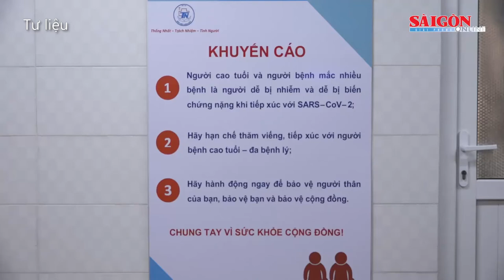TPHCM sẽ thí điểm mô hình trung tâm dưỡng lão theo hình thức xã hội hóa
Theo kế hoạch thực hiện chương trình chăm sóc sức khỏe người cao tuổi đến năm 2030 vừa ban hành, TPHCM sẽ thí điểm mô hình Trung tâm dưỡng lão theo hình thức xã hội hóa thực hiện nhiệm vụ chăm sóc sức khỏe người cao tuổi.